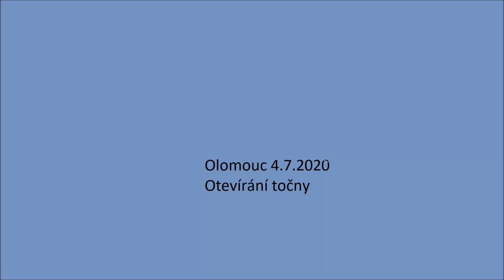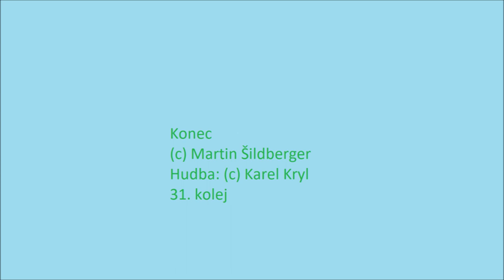Otevírání točny Olomouc 4.7.2020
Posun s historickými železničními vozidly v depu Olomouc a parní vlak do Řepčína